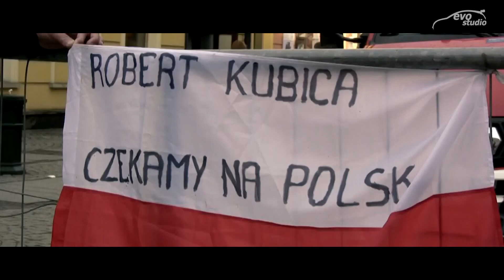41 Rajd Świdnicki Krause - klip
Kilka ujęć sklejone w postaci klipu z rywalizacji na trasach podczas 41 Rajdu Świdnickiego Krause

Short clip of 41 Rally Świdnicki Krause